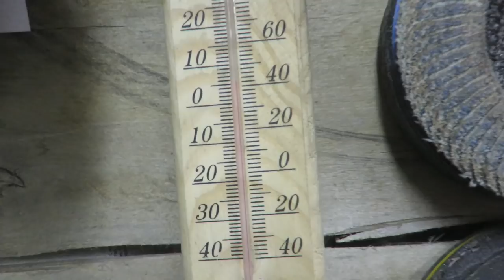Axe restoration. Making a new handle.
Hi Guys!

This is another axe restoration video.

I restored an axe head and made a new axe handle.

Hope you enjoy the restoration...

Thanks
Falcon390